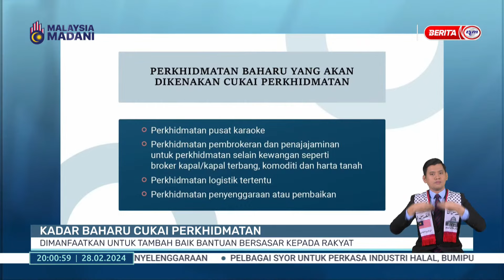28 FEB 2024 – BERITA PERDANA – KADAR BAHARU CUKAI PERKHIDMATAN